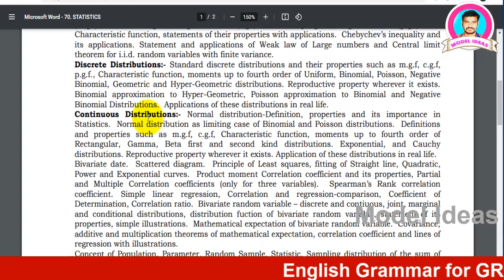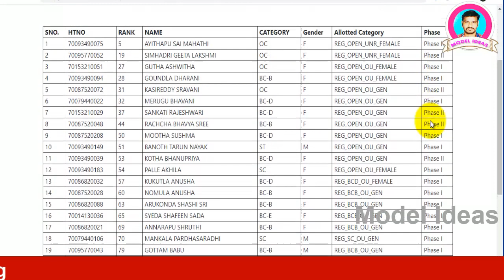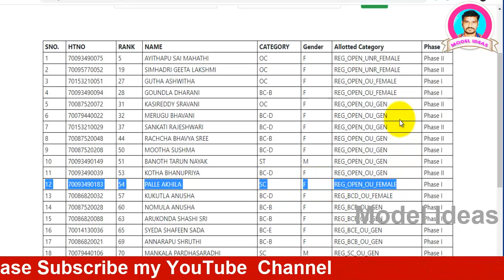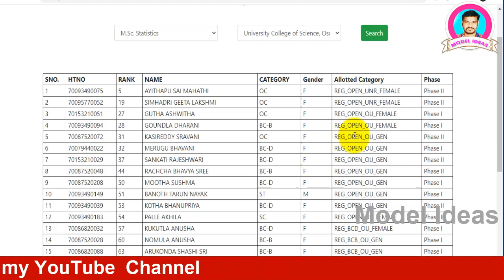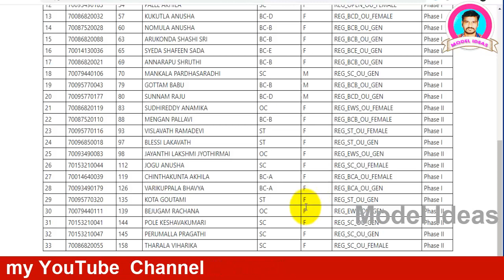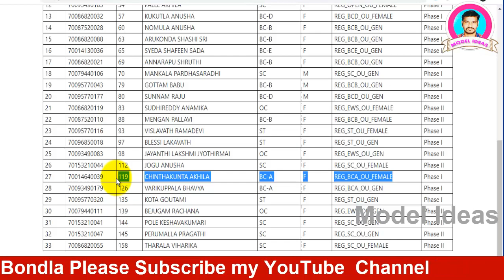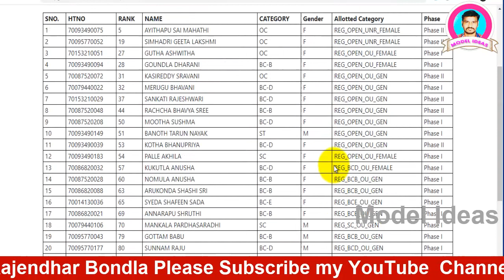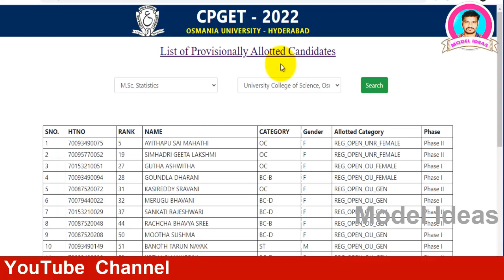PG M.Sc Statistics Cut Off Osmania University| Statistics Jobs| by |Model Ideas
Hi Friends...

1) Promotion of Your Business
2) Promotion of Your APPS
3) Promotion of Your Institutes
4) Promotion of Your Websites/YouTube Channels